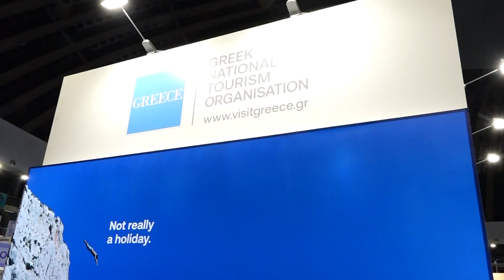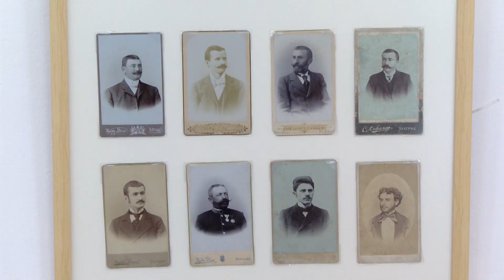120 SEKUNDI ZA 23. FEBRUAR 2024.